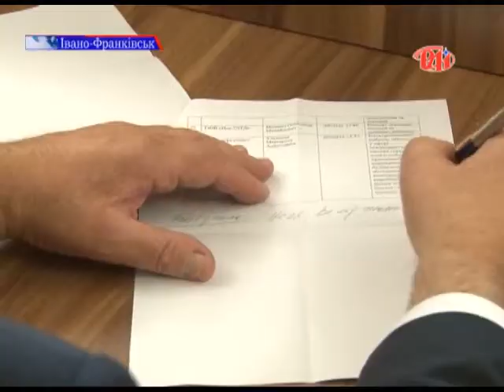В Івано-Франківську працюватиме представництво польсько-української господарчої Палати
В Івано-Франківську працюватиме представництво польсько-української господарчої Палати. Про це під час зустрічі з головою облдержадміністрації Михайлом Вишиванюком повідомив голова Господарчої палати Яцек Пехота. Подробиці знає Ольга Гриців.